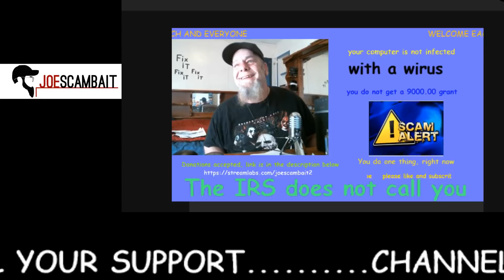IRS SCAM " Angry little scamming Hindi Abuser" (Stream Highlight)